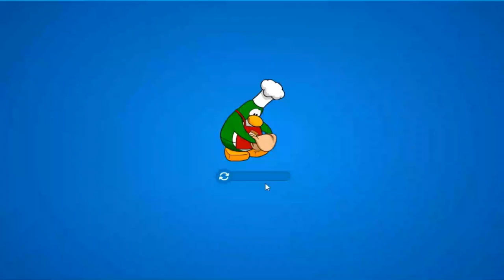Como Ganhar Muitas Moedas No New Club Penguin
🚨Heeeeey Hey Detectives & Ninjas🚨

CAPITULOS:+
00:00 Introdução: Como Ganhar Moedas
00:30 Primeiro Jogo: Pega Puffle
02:00 Segundo Jogo: Surfe na Caçamba - Mina
03:20  Livro de Selos: Surfe Na Camçaba
03:50 Opção Valiosa: Escavar na Caverna Da Mina

🌐 @detectivefewbrain | Ninja JuninhoFewbrain
📖 @juninhofewbrain ( Os 3 Elementos Ninjas Escolhidos )
📹 @juninhofewbrain Lives | Club Penguin🐧- Fewbrain